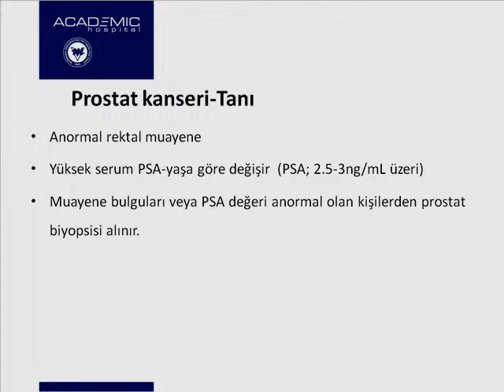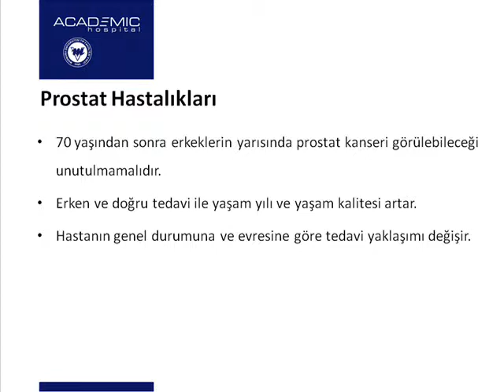Prostat Kanseri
Prof. Dr. Levent Türkeri , Prof. Dr. Tufan Tarcan , Op. Dr. H. Hüseyin Tavukçu